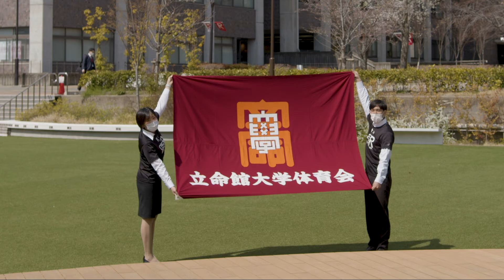【新2回生の皆さんへ】「体育会本部：先輩からのメッセージ」（入学式特別サイトclass of 2020）